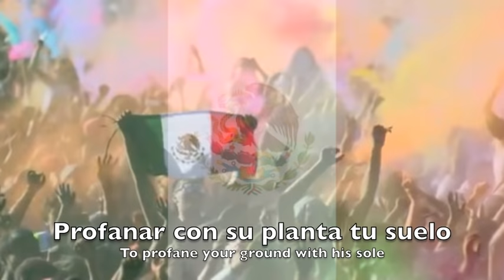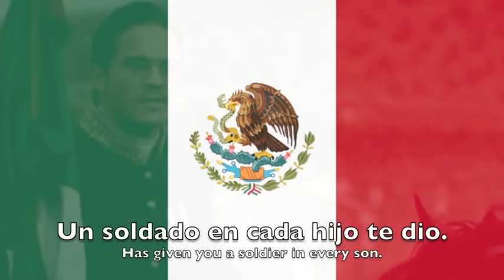National Anthem: Mexico - Himno Nacional Mexicano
Himno Nacional Mexicano - Mexican National Anthem - Anthem of the United Mexican States (Estados Unidos Mexicanos)

Written by Francisco González Bocanegra - 1953

Adopted - 1943